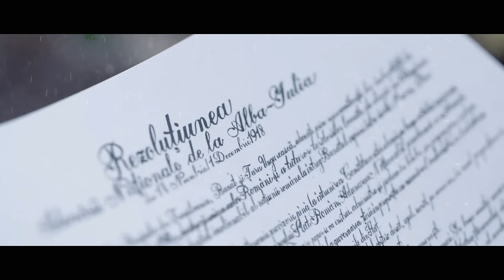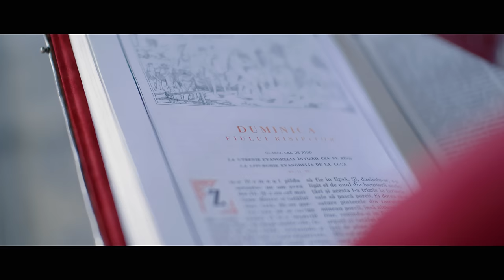Laura Olteanu - Acasă-i România - Acompaniază Orchestra Fraților Advahov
Acasă-i România - cea mai ascultată melodie populară de pe Youtube, imnul românilor de pretutindeni interpretat de Laura Olteanu cu acompaniamentul Orchestrei Fraților Advahov din Chișinău.

Dacă melodia ”Acasă-i România” este și povestea ta, lasă-mi un comentariu și spune-mi care sunt versurile tale preferate. Nu uita să o distribui pe Facebook pentru a o asculta și prietenii tăi.

▶  Contact pentru evenimente și petreceri private:
Manager Laura Olteanu Music: Cătălin Turculeț - 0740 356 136

Am simţit nevoia să fac ceva mai mult pentru românii de pretutindeni, atât pentru cei care îşi duc traiul departe de casă, de România, cât şi pentru noi, toţi cei care trăim aici, pentru generaţiile sub ochii cărora s-a scris istoria ultimilor ani şi pentru cei tineri care trebuie să aibă în suflet istoria, tradiţia şi credinţa neamului acestuia. Într-o lume a schimbărilor, de multe ori nu în bine, vedem pierzându-se valorile acestui neam. Dar sunt convinsă, cu ajutorul lui Dumnezeu, că putem întoarce roata istoriei şi să fim ceea ce cu toţii ne dorim.

Toate drepturile sunt rezervate. Orice upload neautorizat al acestui videoclip este ilegal si va fi raportat la YouTube.

Artist Interpret: Laura Olteanu
Text: Mariana Honceru
Muzica: Constantin Schipor
Orchestratie : Dorin Buldumea
Acompaniaza Orchestra Fratilor Advahov
Regie: Oleg Butnaru
Scenariu: Oleg & Ina Butnaru

VERSURI ”ACASĂ-I ROMÂNIA”

Moldova n-a fost a strămoşilor mei.
N-a fost a mea şi nu-i a voastră, ci a urmaşilor voştri, ci a urmaşilor urmaşilor voştri.
În veacu-n vecilor!

1
Din vremi demult trecute
Suntem un neam de frunte
Stăpâni pe-a noastră ţară
Noi n-am călcat hotară

 Refren:
Acasă-i România, acasă-i tricolorul
Suntem una cu ţara
Că noi suntem poporul
Acasă este glia, pădurea şi izvorul
E doina şi vioara,
Eroi ce-şi află somnul

2
Împrăştiaţi prin lume
A mele neamuri bune
Cu dor prin ţări străine
Muncesc pentru o pâine

3
Pe uliţe-nierbate
Doar vântul azi mai bate
Biserica bătrână
Din clopot nu mai sună

4
Români din lumea largă
Dacă vi-i ţara dragă
Veniţi, n-o lăsaţi pradă
Străinilor să cadă

"Moldova1 didn't belong to my ancestors
It wasn't mine and it's not yours, but belongs to your descendants, to the descendants of your
descendants!

From long gone times
We are a nation of leaders
Masters over our homeland
We didn't "stepped" overseas

Home is Romania, home means the tricolor
We're one and same with the country
'Cause we're the people!
Home means/is the lands, the forests and the fountain,
The Doina and the violin,
The heroes that find it's rest!!

Scattered around the world
My good relatives
With long, through foreign lands/countries
Working for a "bread" !

On the grassy lane
Only the wind today is beating
The old church its bell doesn't ring it anymore

Romanian people from all around the world,
If your country dear is for you
Come, don't leave it prey
For the foreign nations to fall